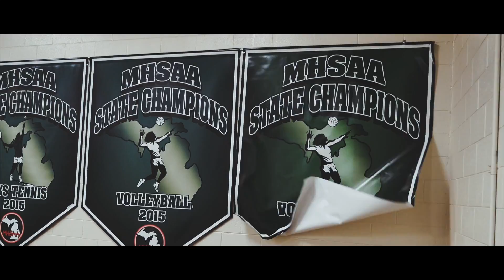We Are Novi // Novi Community School District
Developing each student's potential with a world-class education.